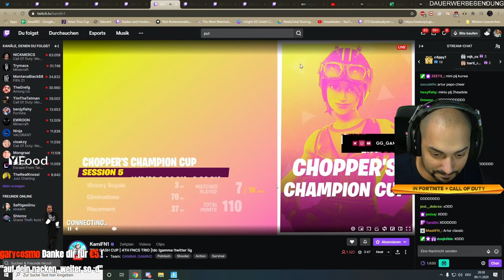❌🌳 MONGRAAL hat die GANZE ZEIT KEINE MATS IM LATE GAME und GEWINNT? | Trio Cash Cup